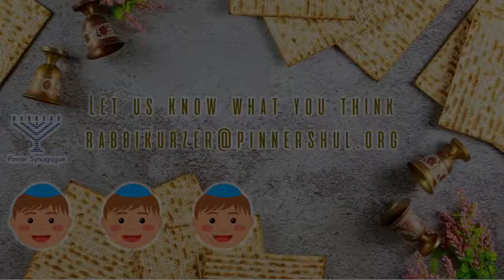Pesach Prep 5781 - Mum's Vegetable Crumble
Join the group if you want to keep up with all the upcoming videos